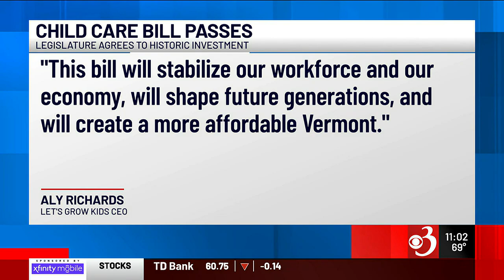Vt. legislature passes $8.5B budget